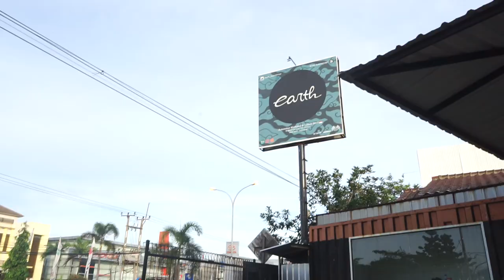MODIFIKASI YAMAHA R25 LOWRIDER PERTAMA DI DUNIA!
Hello, Earth! Kembali lagi di project YAMAHA R25 yang sekarang kita sudah selesaikan. penasaran gimana hasilnya? Check this out!